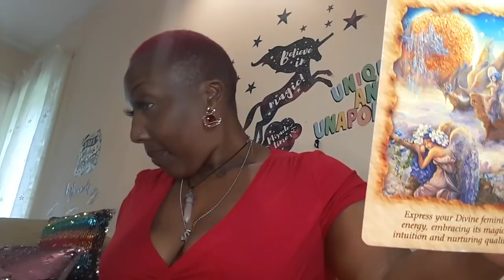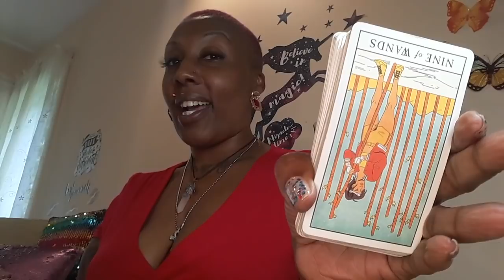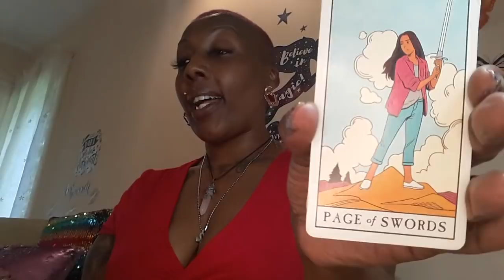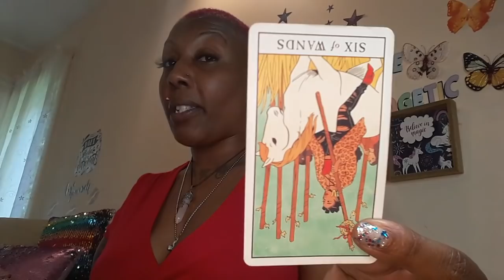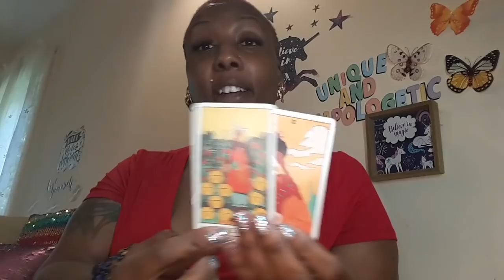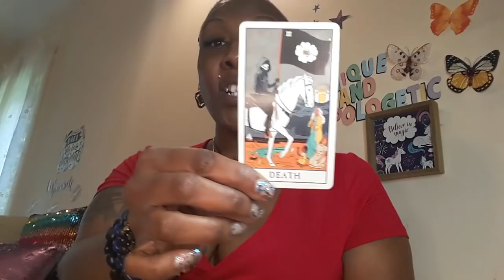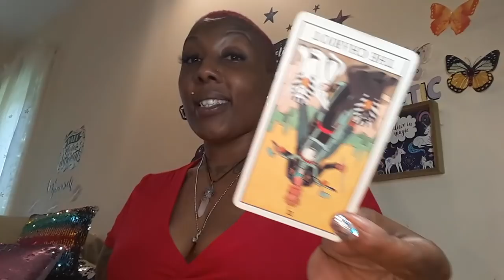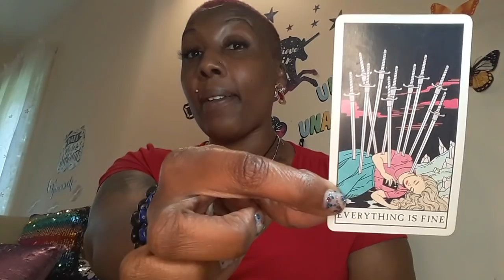EARTH THIS CRUEL MF GETTING READY GET BUSTED TAURUS VIRGO CAPRICORN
EARTH SIGN-♑Capricorn♉Taurus♍Virgo